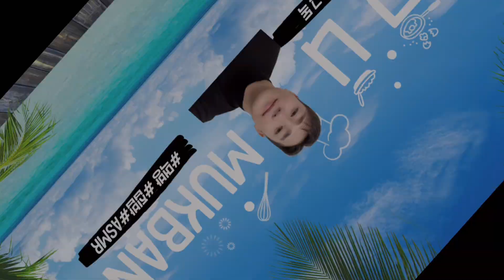엄마표 집밥🍚 화끈한 선화동매운실비김치🔥 푹삶은 마늘수육에 계란국은 필수입니다💛 먹방 리얼사운드 korean spicy kimchi mukbang eatingshow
안녕하세요!
먹을 때 가장 행복한 고니입니다^^
오늘은 '선화동 매운 실비 김치' 광고입니다🔥
어머니께서 마늘수육을 해주셔서 같이 화끈하게 먹어보도록 하겠습니다!!
오늘도 감사히 맛나게 먹어보도록 하겠습니다^^

🔥실비김치 구매처링크🔥
대전 선화동매운실비김치 쇼핑몰

👀 소중한 댓글 하나하나 읽어보고 최대한 답변드리겠습니다! 많이많이~ 남겨주세요!

✍🏻 한국어 자막 처리되어있습니다.

🎥 자주 새로운 영상 업로드하겠습니다.

🧗‍♂️  많이 부족하지만 더 좋은 영상, 소리, 사람이 되도록 노력하겠습니다!

🙏🏻 항상 행복하세요! 건강하세요! 감사합니다!^^